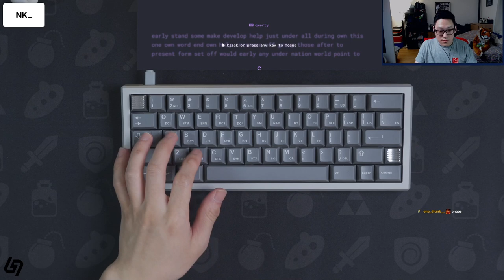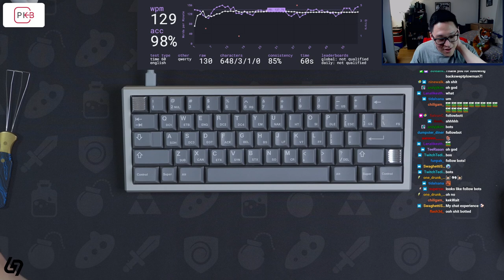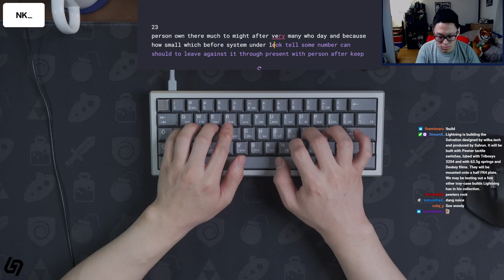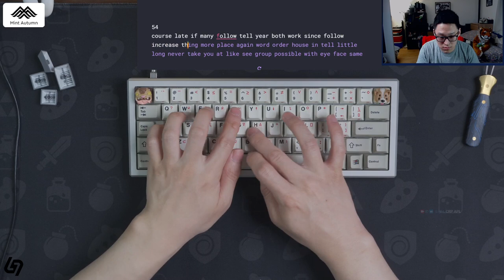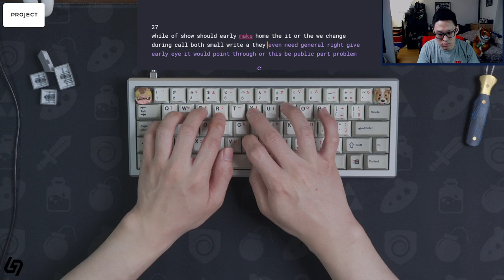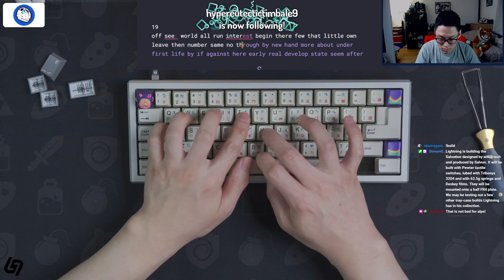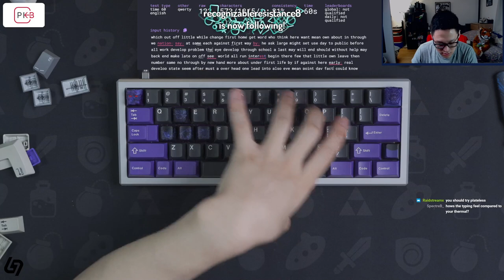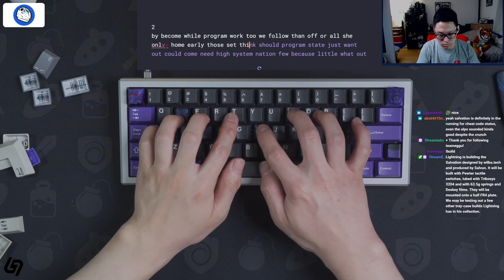Salvation (Lightning Silver) Build Stream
The Salvation is a 60% tray case designed by wilba.tech and produced by Salvun. It is on Group-Buy until 5/5/21 - priced 295 USD per kit. The case features a unique leaf-spring mounting system that enables a soft and bouncy keystroke experience upon typing. It can be used with the included WT60-D Weirdflex PCB and FR4 plate, but also 3rd-party alternatives.

Thank you so much to Wilba and Salvun for sending this sample out for me to try. I am always immensely grateful and blessed to receive this support from the community.

typing:
2:30:55 pewters on half FR4 (build details below)
2:51:24 ergo clears on half polycarbonate
3:05:51 skcm orange alps on acrylic
3:17:35 mx blacks on half aluminum
3:25:34 pewters again
3:30:33 360 tour
3:33:33 demonstration of "flex" on weirdflex PCB + half FR4
3:46:40 comparison KARA MOON vs silver Salvation

Designer: wilba.tech, produced by Salvun
Keyboard: Salvation
Plate: half FR-4
Keycaps: GMK ASCII
Switches: Pewters
Lube: Tribosys 3204
Springs: 63.5g
Switch Films: Deskeys
Stabilizers: Screw-in Durock v2 stabilizers, lubed with 205g0